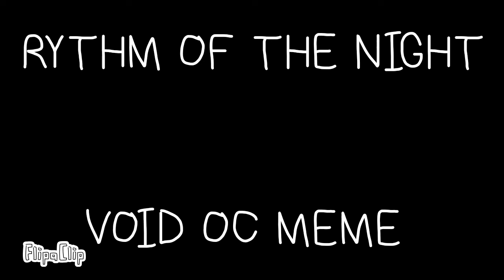Rhythm of the night VOID meme